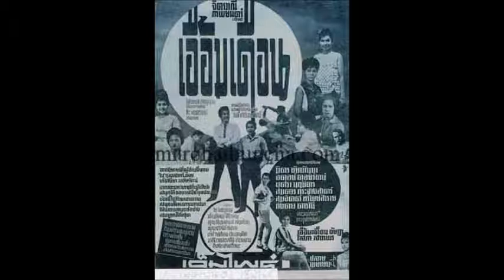เอื้อมเดือน ชรินทร์ นันทนาคร